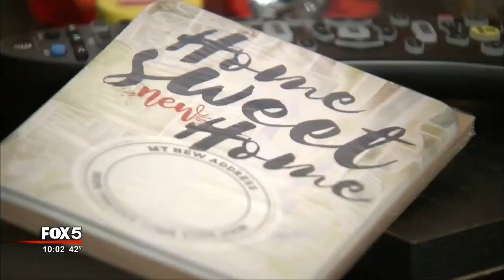Veteran becomes victim of home invasion